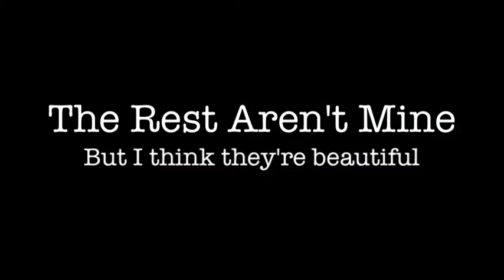My Christian Designs & Art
These are some designs/art I did, also some pictures and art I didn't do but love